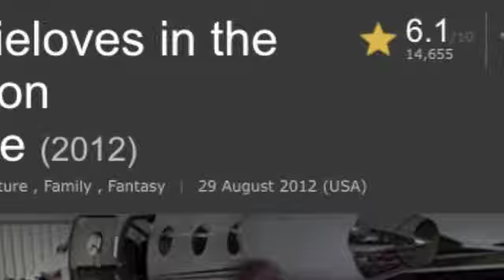Copper Mountain: A Club Med Experience (1983) review - InSein Reviews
Time to review one of Jim Carrey's early films before going to Hollywood.